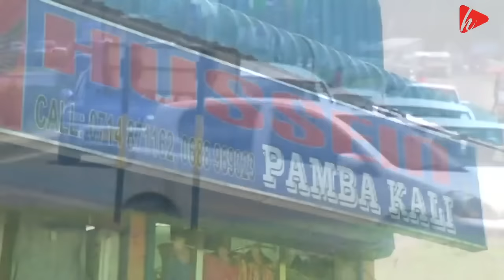JIKE DUME 1A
CHANGIA HALISI TV ILI IWE HEWANI MUDA WOTE.
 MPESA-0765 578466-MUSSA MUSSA